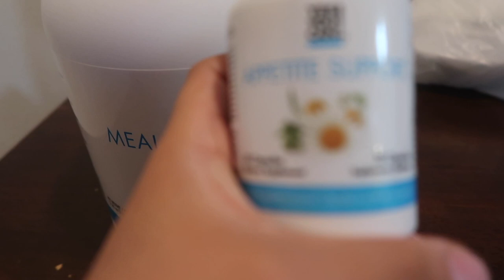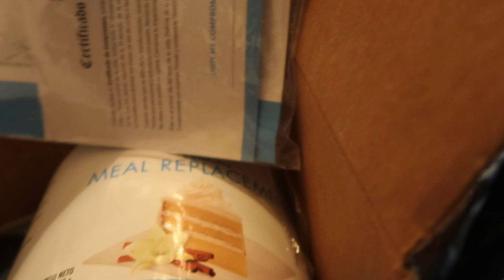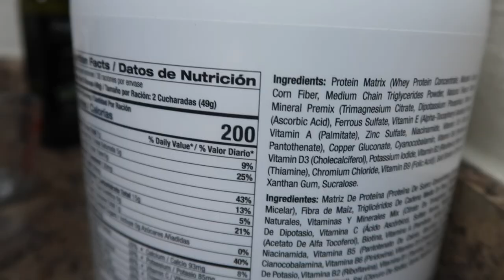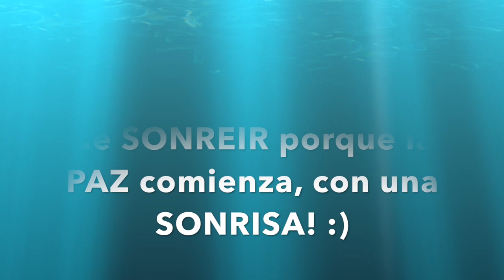Qué viene en el kit de YES YOU CAN? | Los hombres son bien mentirosos jajaja! | Anjen Vlog#36